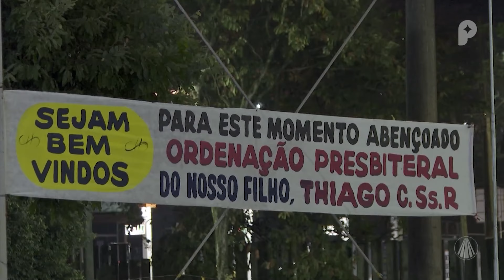Igreja em Saída - 14 de agosto de 2024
Confira as principais notícias da igreja no Brasil com Guilherme Machado.

Conteúdo realizado no programa “Igreja em Saída”, dia 14/08/2024

TV APARECIDA
É bom estar onde a Mãe está!